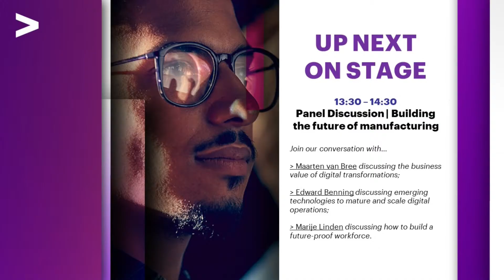E6 | Panel Discussion | Building the Future of Manufacturing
After The Talk, we will organize an interactive panel discussion on how to accelerate the digitization of production and operations. Our Accenture experts will dive into the main trends and challenges in this era of digital manufacturing, and elaborate on its impact on the manufacturing workforce. Please join our conversation and let’s dive into this topic together.

Maarten van Bree
Managing Director, Strategy & Consulting – Digital Engineering, Manufacturing and Service Operations

Edward Benning
Managing Director, Strategy & Consulting – Industry X

Marije Linden
Senior Manager, People & Transformation at Accenture